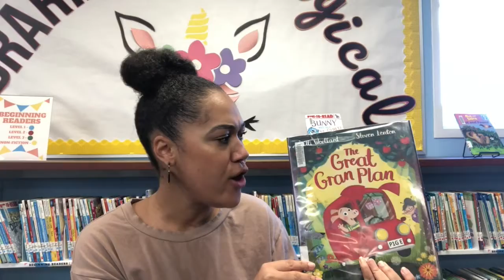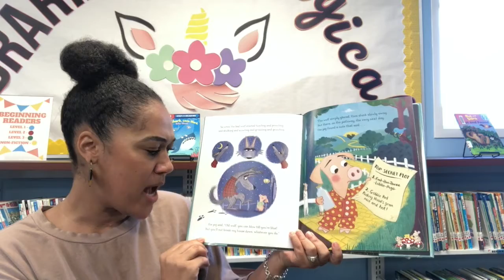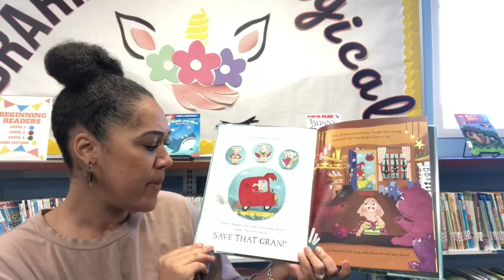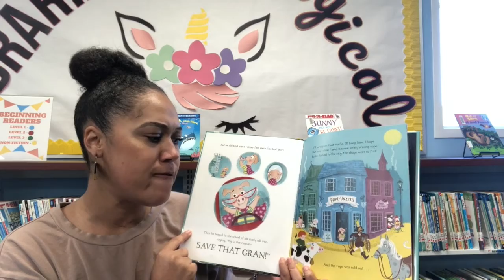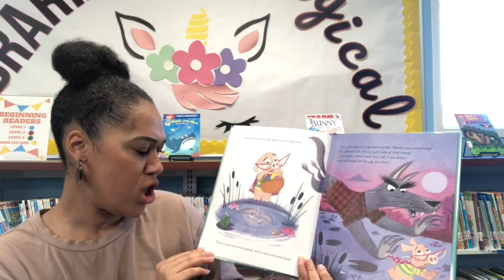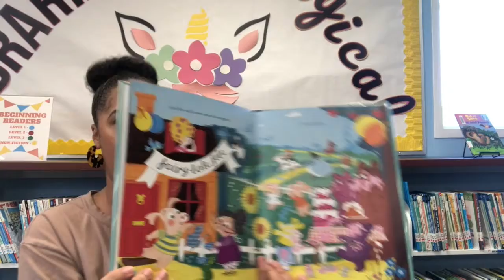StoryTime: Grandparents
Join us for a StoryTime about grandparents!